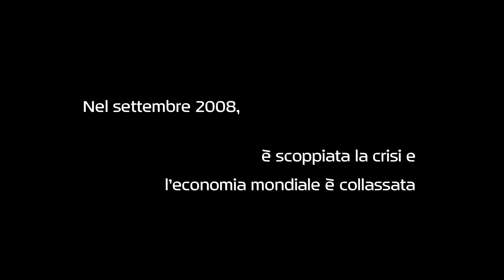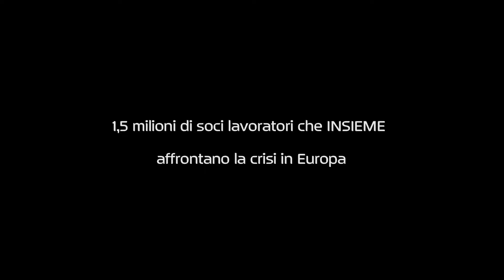Trailer INSIEME. Come le cooperative resistono meglio alla crisi.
È una realtà. In Europa, 1,5 milioni di lavoratori sono co-proprietari delle imprese. Si chiamano cooperative di lavoro associato, cooperative sociali o imprese partecipative. Il documentario "INISEME", prodotto da CECOP - CICOPA Europe, rivela in quattro esempi, con una ricerca approfondita e interviste esclusive, come le cooperative resistono meglio alla crisi e alle sue conseguenze: una fabbrica d'acqua minerale in Polonia (Muszynianka), un'impresa in crisi trasformata in cooperativa di lavoro associato (Fonderie de l'Aisne), un consorzio di cooperative sociali in Italia (Consorzio SIS) e un uno dei gruppi industriali più importanti in Spagna (MONDRAGON Corporation).